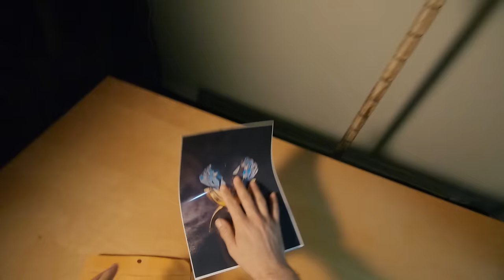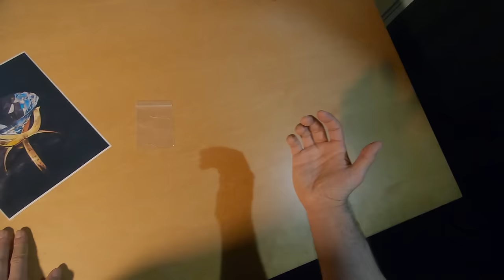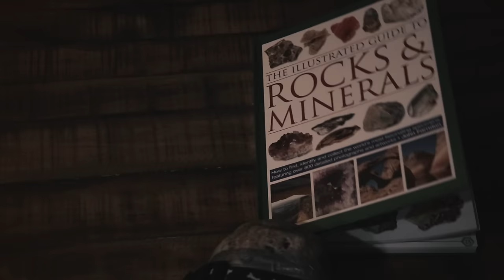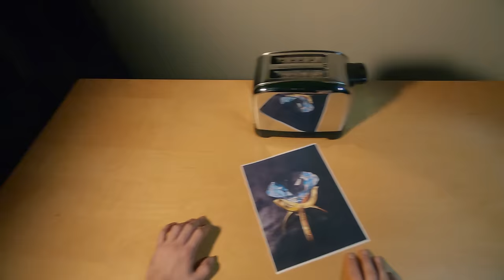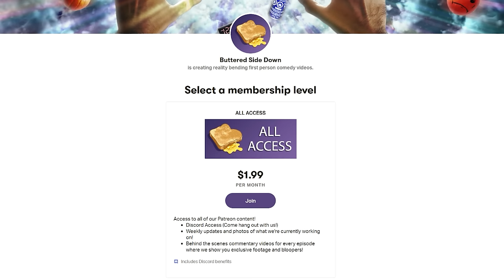Solving a Crime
Every crime leaves a trail of bread crumbs 🔎

Comedy, visual effects, do it yourself, mayhem, parody and more can be found within Buttered Side Down.